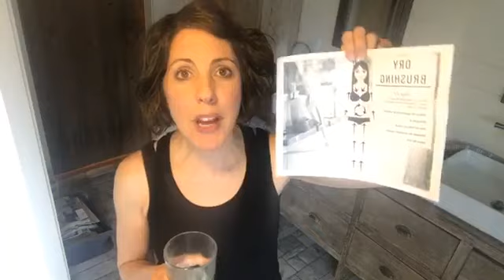How To Dry Brush Your Skin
Dry brushing benefits the skin and the lymphatic system and is even reported to help break down cellulite. It’s a great addition to your overall wellness routine.  ↓↓↓Click SHOW MORE for links↓↓↓

Aim for daily brushing, and do it right before your shower or bath. Use a light touch so as not to irritate the skin, but it’s totally normal for your skin to be pink after you brush.

Optional: add a few drops of Slim & Sassy Metabolic Blend (essential oils) to your brush bristles before brushing to increase the detox & metabolic benefits!